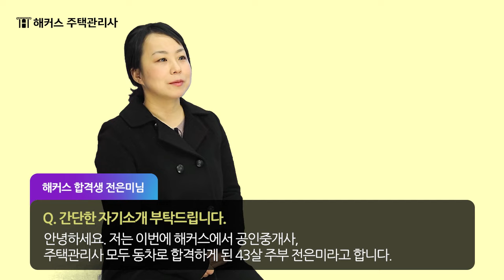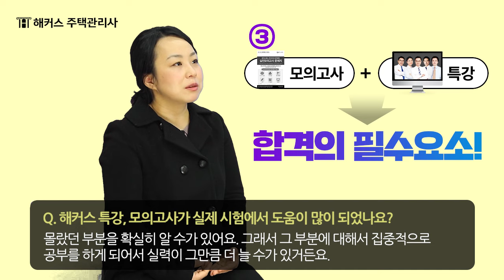해커스에서 공인중개사+주택관리사 모두 동차합격!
주택관리사 1위 해커스

주택관리사 합격생이 말하는
# 주택관리사를 지금 준비 하는 이유!
# 주택관리사 수요 증가 및 주택관리사 수입!
# 해커스에서 1년 만에 단기합격 한 비결!
# 해커스 환급 혜택! 나만의 동기부여!
# 40대 주부지만 해커스 따라가기만 하면 합격!
# 1차 절대평가 시험에 대한 꿀팁 전수!
# 2차 상대평가 시험에 대한 꿀팁 전수!

주택관리사 시험 합격!
해커스는 수험생 여러분을 끝까지 응원합니다!

* 한경비즈니스 선정 2020 한국품질만족도 교육(온·오프라인 주택관리사) 부문 1위 해커스

해커스 주택관리사 고객센터 📞 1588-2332